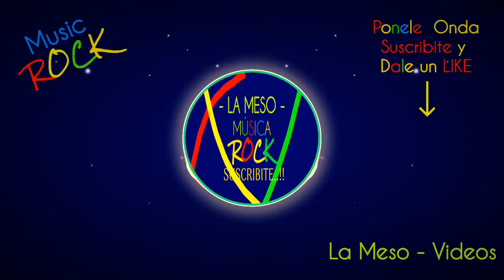🎵🎙️FREE-Music-🎵- The Computer Has Feelings - JHS Pedals - Rock – Dramatico -No Copy Right Music-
234